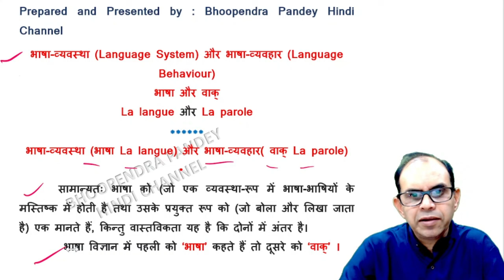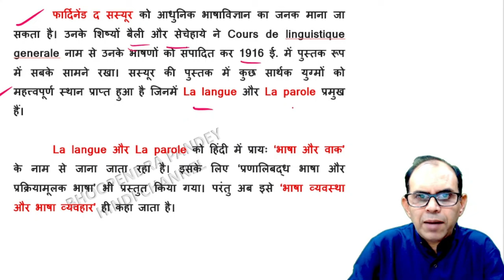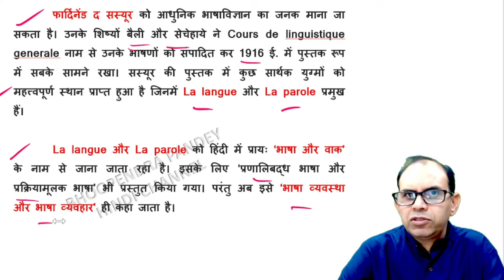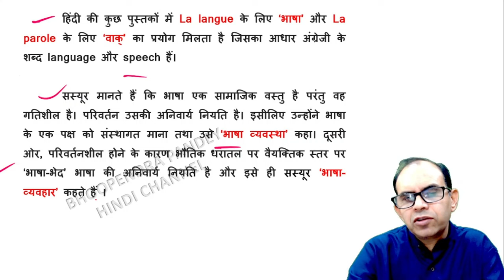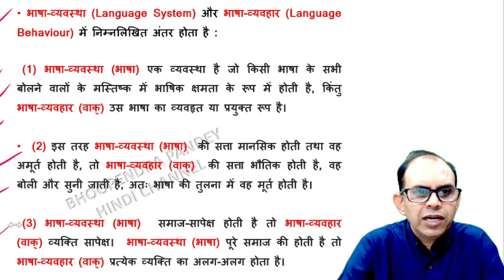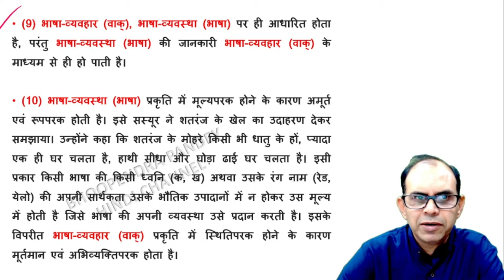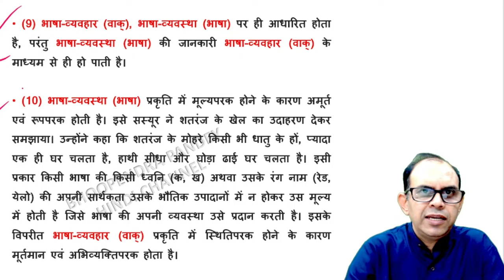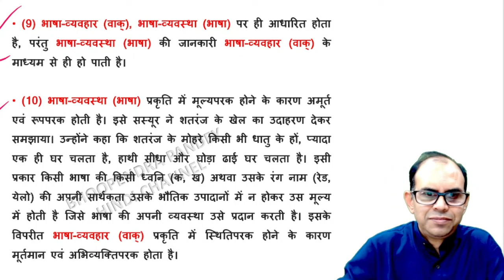भाषा-व्यवस्था और भाषा-व्यवहार । bhasha vyavastha aur bhasha vyavahar। भाषा विज्ञान ।bhasha vigyan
भाषा-व्यवस्था और भाषा-व्यवहार । bhasha vyawastha aur bhasha vyawahar। भाषा विज्ञान ।bhasha vigyan